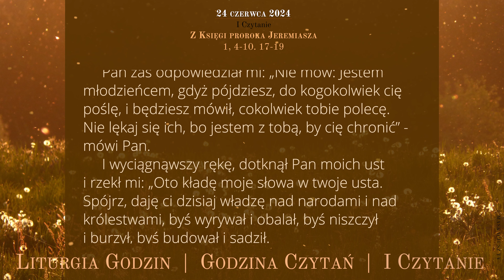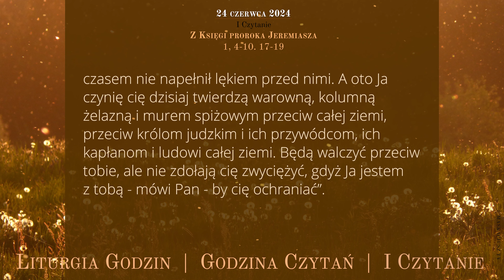GodzinaCzytań | I Czytanie | 24 czerwca 2024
24 czerwca 2024
Uroczystość Narodzenia św. Jana Chrzciciela

Z Księgi proroka Jeremiasza
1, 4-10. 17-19